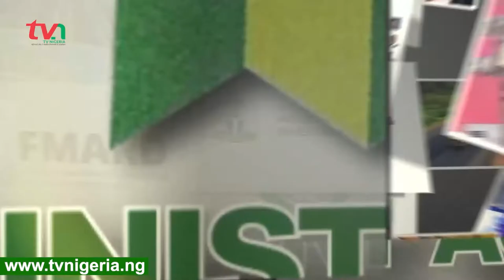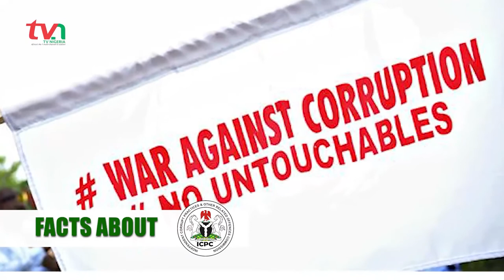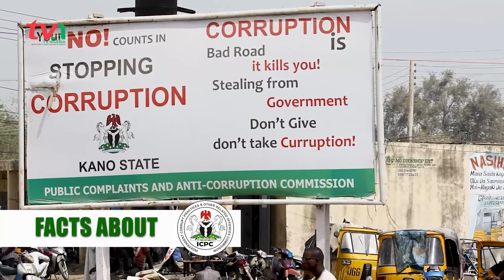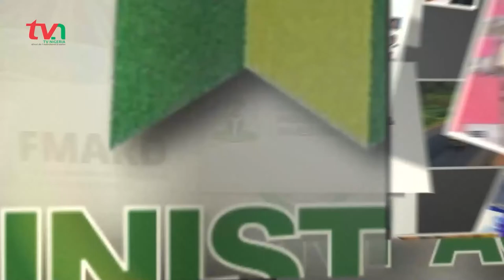Facts you need to know about Independent Corrupt Practices Commission (ICPC)